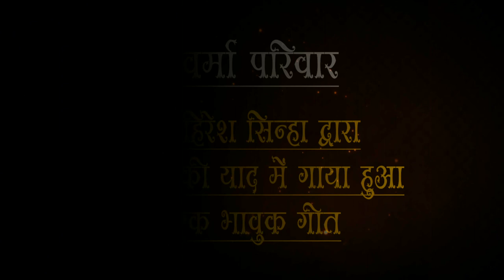HIRESH SHINHA , JITESHWARI SHINHA. SONG.... MOR PAPA ANKHI KE TARA.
HIRESH SHINHA , JITESHWARI SHINHA RAMAYAN PROGRAM INAMARA